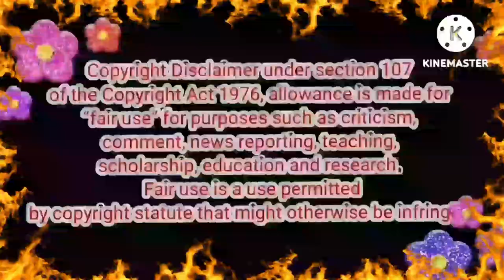செழியன வச்சி செய்யும் Jenni🙊 | Baakiyalakshmi Today Episode Trolls📢📢📢